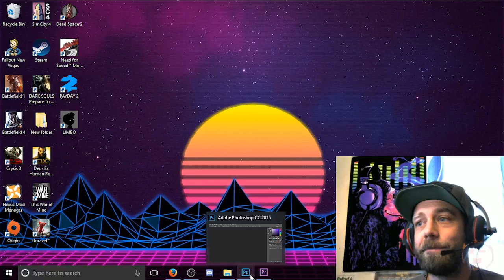Chapter 8: Through The CEC